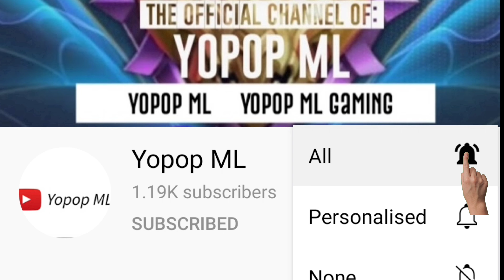TOP Kadita X Johnson Montage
Hi Guys hope you like this video!

Top World Ranked 300+ Kadita

IGN: S.T.U.N TOYI / YOPOP  / H2LO / POPOYTOYIE

Neffex - Never Give Up, Crown, Rumors, Pro

***NOTE***
ANY ISSUE WITH MUSIC OR IMAGES I USED PLEASE